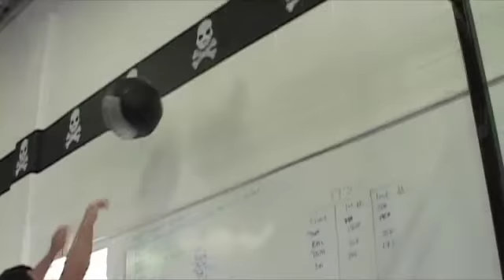090605 1730 WOD